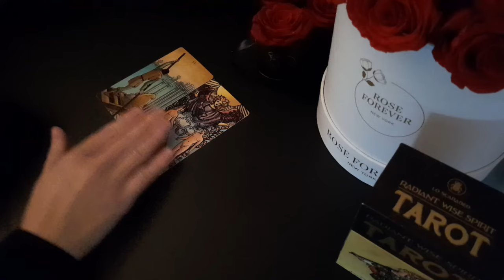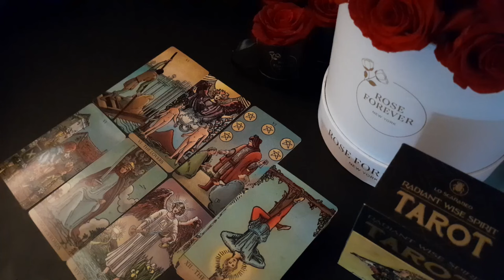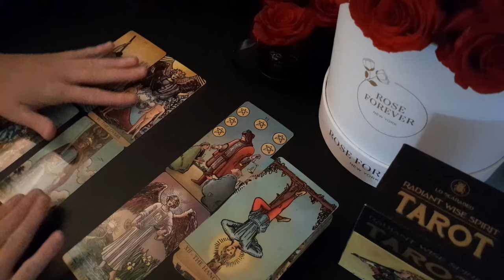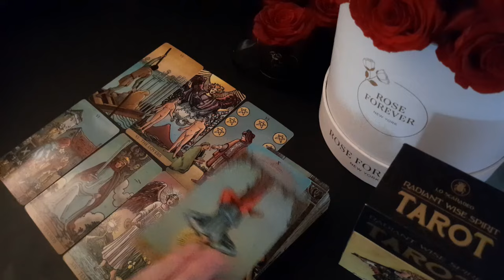GEMINI ✨😍 YOUR SOULMATE & EVERYTHING ABOUT THEM! ✨😍 VERY DETAILED! JUNE 2024 TAROT READING